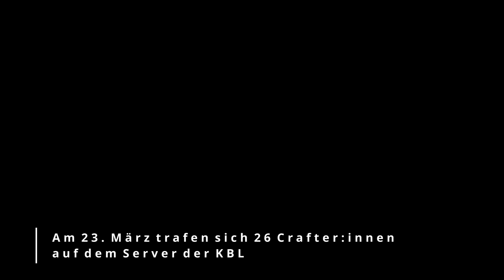Bauen in Minecraft 23. März 2022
Anmeldung für neue Durchführung am 11.05.22